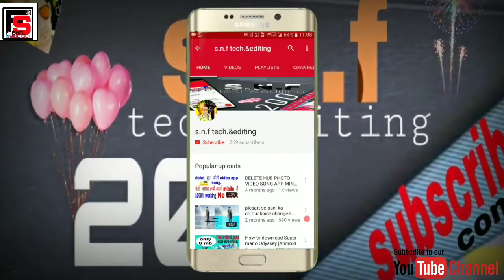How To Get Candy Collector Title|100% easy step to get title |pubg mobile |hindi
me aaj is video me aapko bataunga ki aap candycollector titel ko kaise le sakte hai wo b bilkul asan tereeke se

My PUBG I'D:-Pencillchorr

[About Me]
[Name]:-Faishal
[Hobby]:-Gaming/editing/tech video banana
[Dream]:-Become A Successful Youtuber